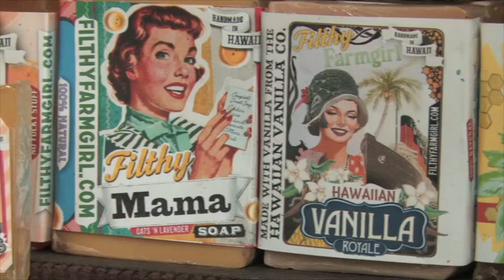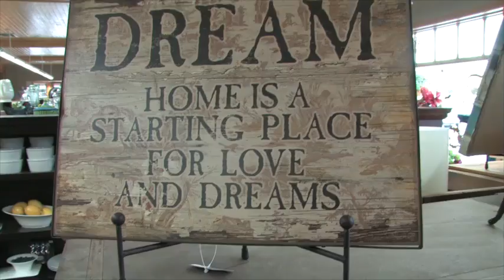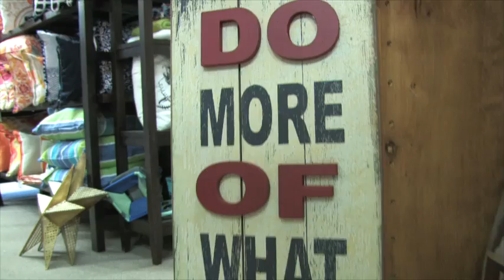Heartstrings Home Decor Smithers BC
Our customers have come to trust Heartstrings as the best place to shop for interesting and artful Home Decor, Furniture & Gifts.

Shop our Online Store and find unique treasures, accessible from anywhere on the globe. We are happy to offer Complimentary Gift Wrapping, In Store Pick Up & Easy Shipping.